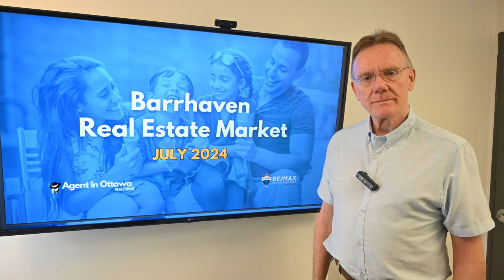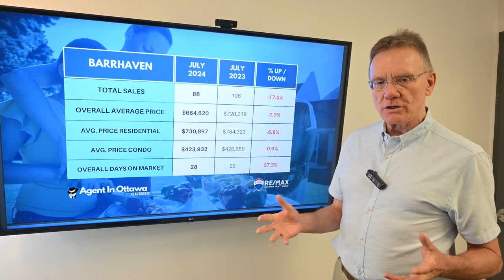Barrhaven Real Estate Market Update, July 2024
Housing Market update for Barrhaven, August 1, 2024: There were a total of 88 home sales in Barrhaven in July 2024, compared to 106 in June 2023. 69 sales were freehold homes, vs 87 and 19 sales were condos, versus 19 last year.

CHAPTERS
00:00 Introduction
00:17 Total number of sales in Barrhaven
00:31 Overall average price in Barrhaven
00:45 Residential average price
00:59 Condo average price
01:10 How long to sell a home in Barrhaven

The average price for a Freehold House in Barrhaven in July was $730,897, down by 6.8%. This includes detached houses, townhomes and semi-detached homes.

The average price for a Condo in Barrhaven in July was $423,932 down by 0.6%. This includes all types of condos, apartments, townhomes and stacked style.

Last month it took  days for homes to sell in Barrhaven, versus 22 days last year.

How much is your Barrhaven home worth, get a free evaluation...